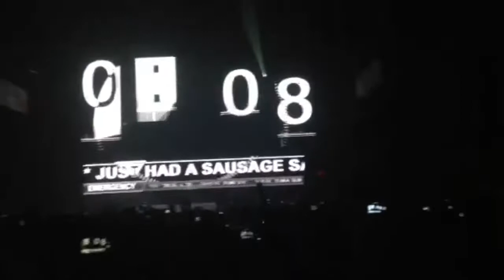5SOS CONCERT - Belfast 2015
5SOS at the SSE Arena in Belfast 30/05/15